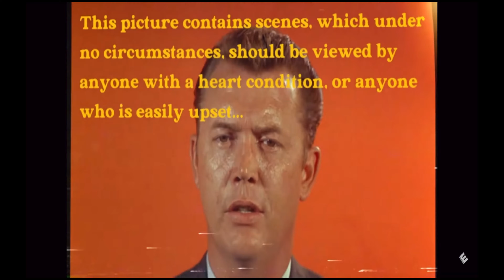Grey Day, Some MF shoulders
Got to see the boys